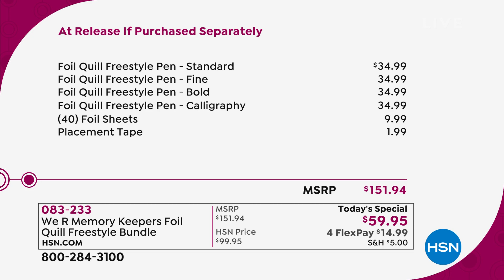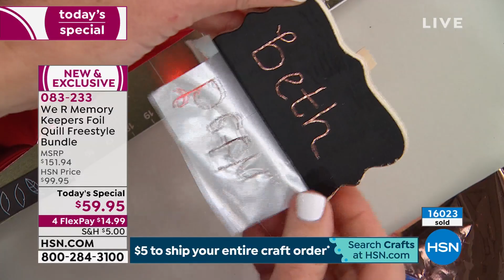We R Memory Keepers Foil Quill Freestyle Bundle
Create beautiful foil projects with this kit that includes four freestyle pens, placement tape and 40 foil sheets.

    4 Foil quill pens (Standard, Bold, Fine and Calligraphy tips)
    (40) 4" x 6" Foil sheets (20 gold, 10 silver, 10 rose gold)
    18' Roll of placement tape